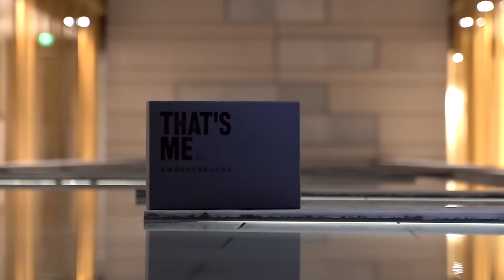Top 5 Düfte Für Komplimente - FRAUEN DREHEN DURCH 😀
Top 5 Düfte Für Komplimente

Dior Sauvage
Victor & Rolf Spicebomb
Gucci By Pour Homme
Le Male Le